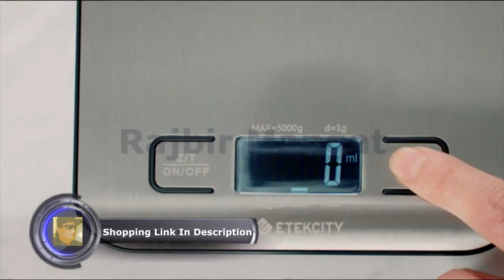Etekcity Digital Kitchen Scale Multifunction Food Scale, 11lb 5kg, Silver, Stainless Steel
Etekcity Food Digital Kitchen Scale Weight Grams and Oz for Baking and Cooking, 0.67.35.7 in, Stainless Steel(2019 Upgraded)